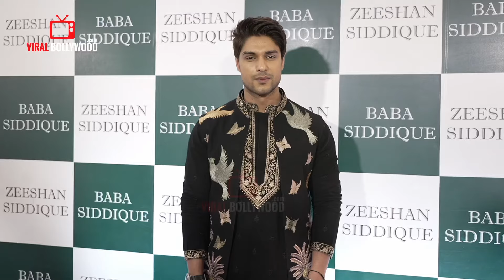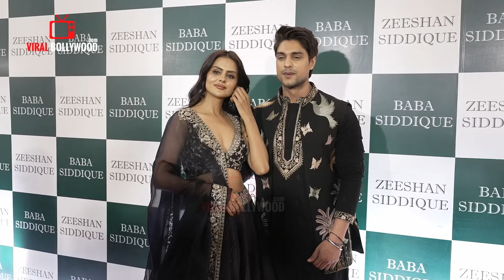Priyankit : Priyanka Chahar Choudhary and Ankit Gupta arrives at Baba Siddique Iftar Party 2024